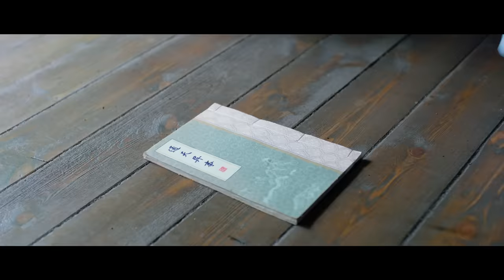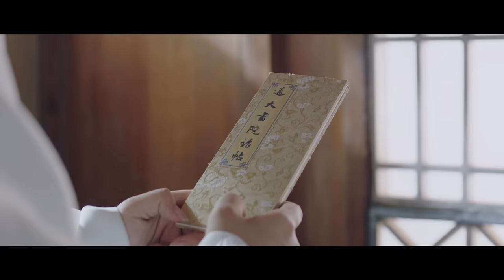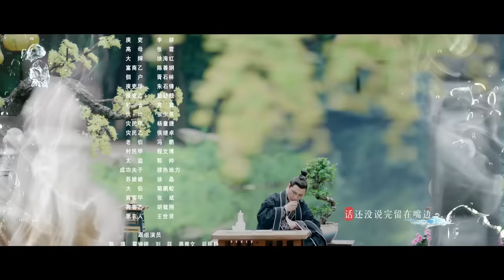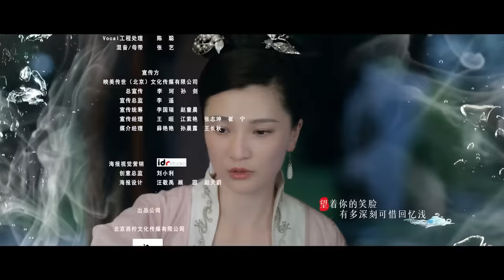【FULL】Celestial Authority Academy EP01 | 通天书院 | iQiyi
【Celestial Authority Academy】is trending on iQIYI with multiple subtitles.

【Introduction】The story is set in the prosperous and peaceful Celestial Dynasty. Celestial Authority Academy is built by the four imperial families who try to consolidate their family's position though it. And imperial families fight with one another to get a spot in it. A famous, talented, and well-loved writer (the Empress is one of his hardcore fan!) enrolls in the academy in his own right and without taking the entrance exam. Unexpectedly, this good-looking, gifted young man turns out to be a girl. And many men eventually fall for her. What follows is a insanely sweet, grandiose campus love story.

【Cast】Han Mubo，Qin Fen